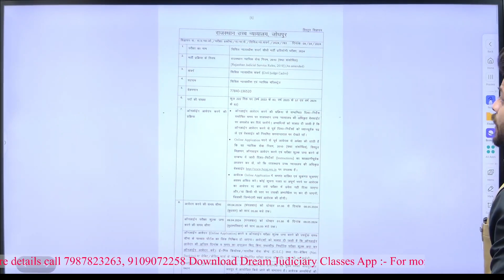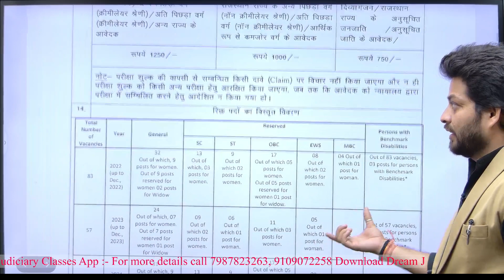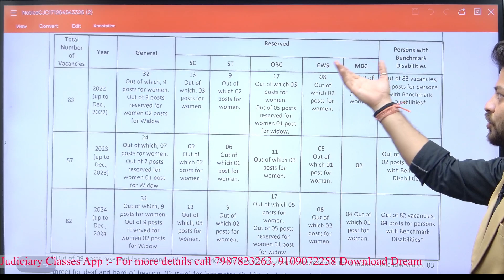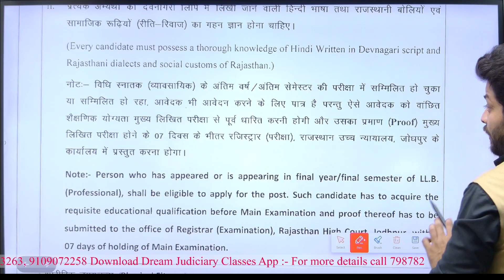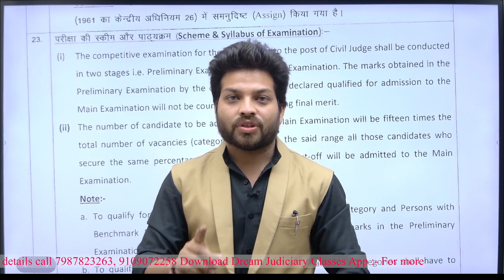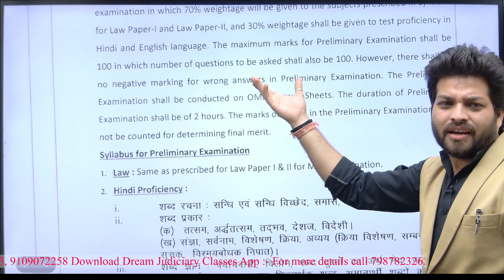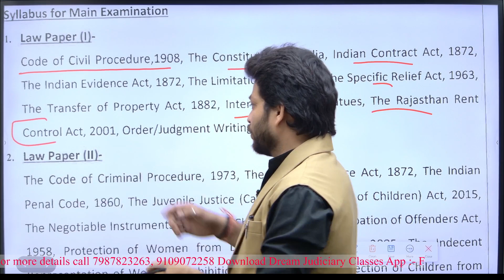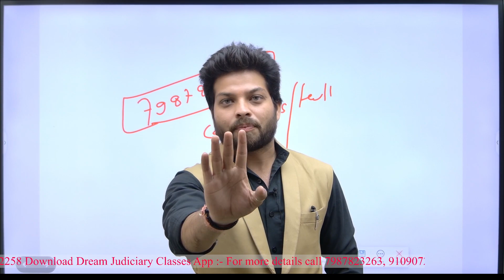Rajasthan Judiciary Notification 2024 | RJS notification 2024 | Rajasthan Judiciary Vacancy 2024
DREAM JUDICIARY TEAM सिविल जज परीक्षा की तैयारी में पूरी तरह आपके साथ हैं। किसी भी प्रकार के सवाल के लिए कॉमेंट करे।

हमसे जुड़ें रहने के लिए कृपया टेलीग्राम और व्हाट्सएप ग्रुप पर जुड़े।

Hindi/English medium available
For details About online and offline batch

delhi judiciary exam
Indecent representation of women (prohibition) act 1986 in hindi
indecent representation of women (prohibition) act 1986
Rajasthan cj
rajasthan judiciary law preparations
rajasthan judicial services syllabus
haryana judiciary preparation
how to start judiciary preparation at home
mp judiciary syllabus

Rajasthan judiciary notification 2024
rajasthan judicial services preparation
rajasthan judicial services vacancy
rjs vacancy
rajasthan judiciary syllabus
rajasthan judiciary notification
RJS योद्धा बैच
rjs exam paper in hindi
rajasthan judiciary exam
essay for rjs exam
rjs vacancy news

Rjs2024vacancy exam preparation
Law
mpcj
mpjudiciary
Bhartiya Nyaya Sanhita 2023
JUDGMENT WRITING
Mains Answer Writing
Rajasthan APO 2024
Haryana Judiciary
delhi judicial services
motivation
legal
lawyers
delhi judiciary preparation
studyiq judiciary
studyiq judiciary courses
haryana judiciary classes
how to crack judiciary exam in first attempt
delhi judiciary syllabus